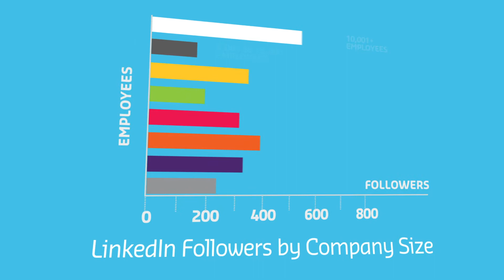Thank You for 5K Followers on LinkedIn!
Over the years, LinkedIn has proven to be a valuable tool for IEC-BC. Our LinkedIn has grown alongside the organization as we have expanded our program offerings. Our community of followers currently stands at five thousand and growing. 5K: employers, new immigrants, and supporters who believe in IEC-BC’s mission of building BC’s economy through integrating immigrants into the labour market. Thanks to you and your community, we have made it this far.